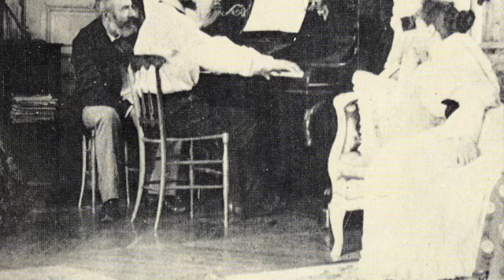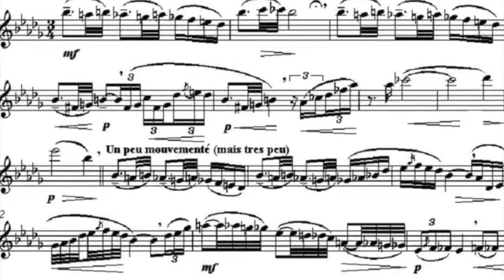Debussy Syrinx - Grand Canyon Music Festival - Clare Hoffman, flute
This video is about Debussy Syrinx - Grand Canyon Music Festival - Clare Hoffman, flute